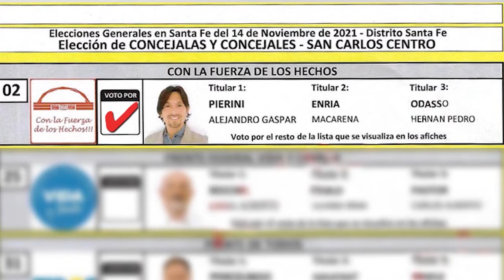"Ale" Pierini Concejal